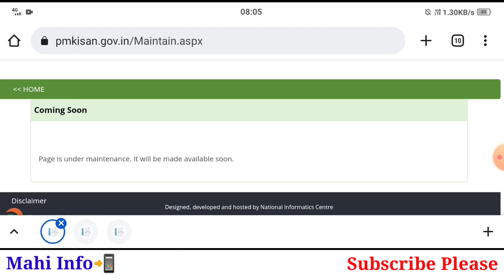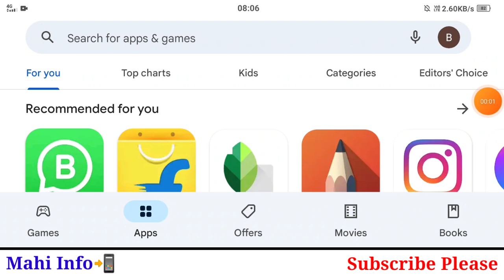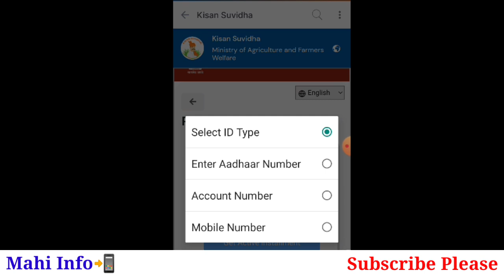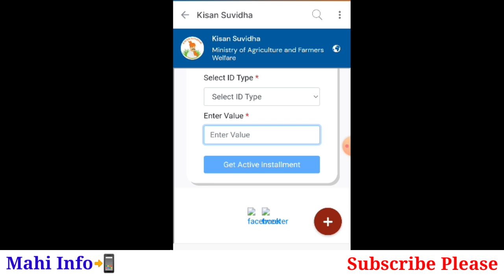PM Kisan Beneficiary Stetus Check Kaise Kare || pm kisan status coming soon showing || Mahi Info